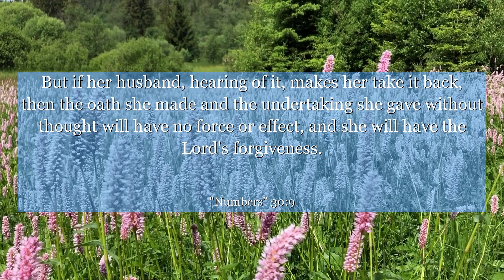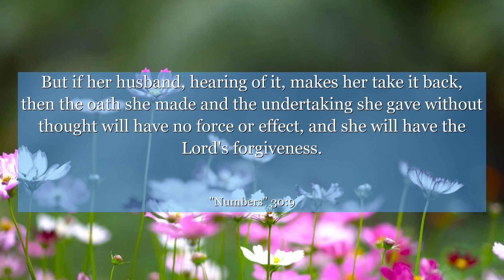Numbers 30:9 But if her husband, hearing of it, makes her take it back, then the oath she made and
In Numbers 30:9, we find a powerful message about the importance of keeping our promises. This verse encourages us to honor our commitments and fulfill our vows, reminding us of the value of integrity and reliability. By understanding this context, we can learn to prioritize accountability in our lives, building trust and fostering positive relationships. Discover the significance of this verse and embrace the transformative power of staying true to our word. Let this timeless wisdom inspire you to be a person of your word and make a lasting impact on those around you.